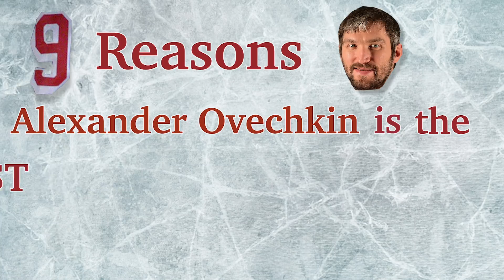9 reasons Alexander Ovechkin is the greatest goal-scorer ... in 90 seconds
Rob Pizzo finally admits (reluctantly) that The Great 8 is the greatest goal scorer of all-time, and gives 9 reasons why.

9 reasons Alexander Ovechkin is the greatest goal-scorer ever...in 90 seconds